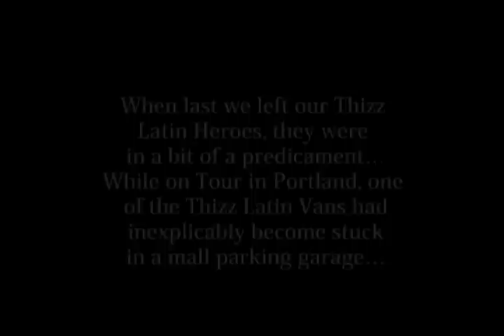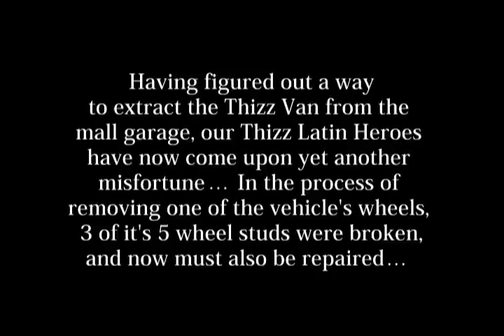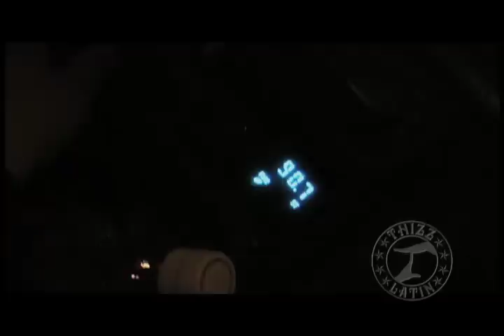Pt. 2 - Stuck Between A Mall and A Tour Date - Treal TV Thizz Latin 1.5 "The Archives"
With Treal TV Thizz Latin 1.5 host  Julio 'Goldtoes' Sanchez, and Director Karl Gandy, pick up where they left off, taking you from the San Francisco Bay Area, to some of the most notorious neighborhoods and Hip Hop cities in the U.S.A. The Difference is, that This time around Goldtoes, who is also the CEO of Thizz Latin, has decided to release these unseen clips from his Treal TV Thizz Latin Archives EXCLUSIVELY ON YOU TUBE. Those already familiar with Goldtoes from his work as the CEO of Black-N-Brown Entertainment know that 'Toes' is about hit-making and that he can't and won't stop until every man woman and child has gotten a proper dose of Thizz... (Latin style that is). Goldtoes and his homies Sean G, Joe Drama , and Tone Loc take you everywhere. Inside the Studios, Clubs, Radio Stations, Tattoo Shops, Malls, and everywhere in between. Those hoping to hear from the original Thizz Entertainment line up will not be disappointed. You'll see all the usual suspects and more. So kick back, relax and enjoy. And oh Yeah...ONE LOVE to the Cuddy Mac Dre T.I.P.!